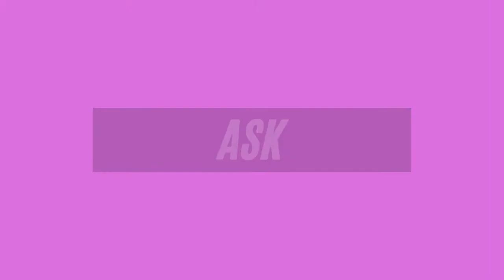Ep. 104 - Stephen Hersh - Biaggi (Shark Tank)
Nick talks to Stephen Hersh who developed full structured, foldable stylish luggage with his Dad, who already had a very successful handbag business. But when distribution became a challenge, Stephen was on his own. Listen to some of things he does to ensure his success.

Interested in more episodes from your favorite contestants from Shark Tank? We have tons of other great interviews.